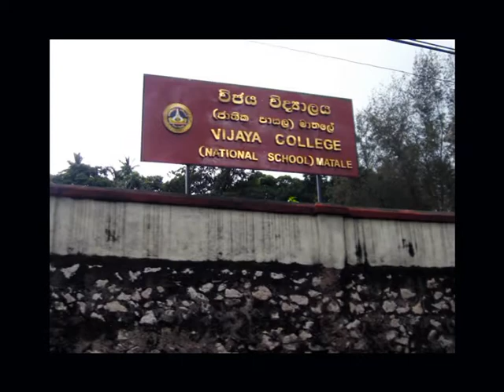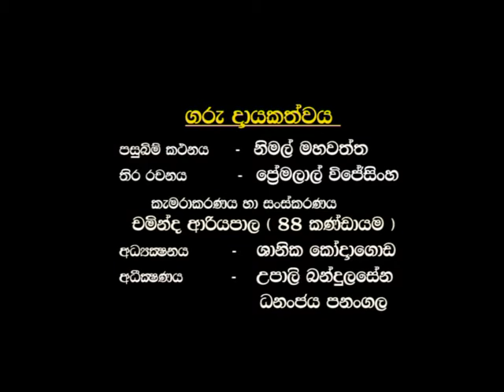Dharmaraja College - Primary Principal - Mr Gamakumara Documentary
මහනුවර දම්රද ප්‍රාථමික අංශයේ හිටපු විදුහල්පති ගමකුමාර මැතිතුමාගේ දම්රද  ජීවිත කතාව